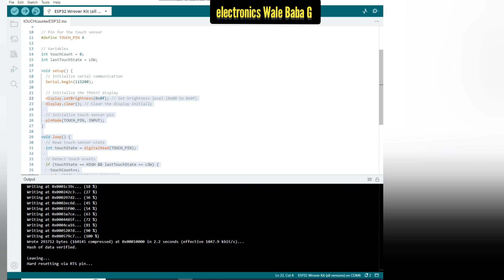TTP223 Touch Sensor Ko Kiya Touch Fir Kya Hua?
4 digit display arduino, 4 digit display, 4 digit display arduino code

3 way uses 🤔 | Touch sensors TT 223 | Diy Project Electronic |
this vedio is about touch sensors
how to use touch sensors with 3 deferent ways in electronic project.

3 way to use touch sensors
capacitive touch sensors
how to make touch sensors diy
how to make sensor dir project
how to use sensors
touch sensors kaise banaye
How To Use a Touch Sensor ? || TTP223 Arduino Touch Sensor (Hindi) || Kaisi Kre TTP223 Sensor Module Ka Use ? || Subscribe || Arduino Project Hindi || Arduino Sensor Project || Basic Electronics WifiStudy TPP223 Touch Sensor | TPP223 Touch Sensor Project | Touch Switch | 5v Relay Project | LED Projects | Touch Sensor || TTP223 Arduino Touch Sensor (Hindi) || Arduino Senor || Arduino Projects

3 Easy ways to Defeat AI - (EMERGENCY USE ONLY)
Touch Sensor || TTP223 Arduino Touch Sensor (Hindi) || Arduino Senor || Arduino LED Light diy iot How to use TTP223 Touch Sensor Module
TTP223 Ultra Small Digital Capacitive Touch Sensor ON/OFF Button || Smart Touch Switch For AC Bulb

Rabbit R1, Rabbit MKBHD, MKBHD, Rabbit R1 Teardown, Humane Pin, AI in a box, AI, Is AI Safe, Ai Companion, Taking apart AI, How to Stop AI, JerryRigEverything AI, ai robots
Best Fails of August 2024 😂 Funniest Fail Videos
How to Viral Short Video in 2024😱🔥 ng, best phones under 20000, smartphone, india, best deals, 2023 phones, under 25000, gamin